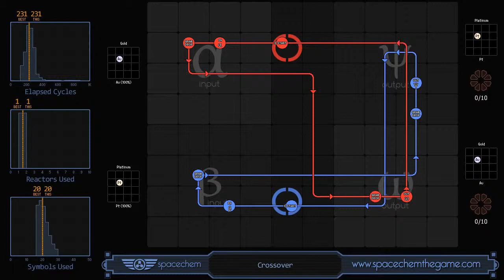SpaceChem - Crossover (231/1/20)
oh look ingame uploader worked.

Recorded solution for "Crossover" from SpaceChem, a design-based puzzle game from Zachtronics Industries.